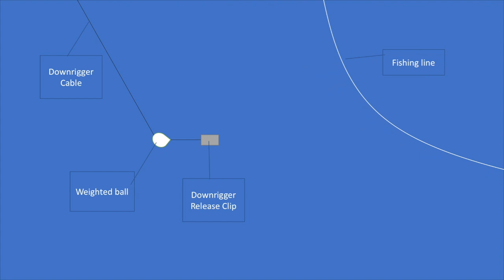How to use a Canon Downrigger - fishing for Stripers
How to use a manual Canon portable downrigger on a small boat while trolling for lake trout or striped bass. Often striped bass sit in 60 feet of water where I fish and getting the lure down that deep can be problematic. A Canon portable downrigger or a downrigger of any kind can make a big difference when trolling. The video explains how a downrigger works.

Canon Mini Trolling Downrigger

Adventures Outdoors highlights the hunting, fishing, camping, outdoor cooking, hiking and ATV adventures of Frank Zinck. Frank works in Information Technology and is an avid martial artist and is the owner of Budocentral Martials Arts where he and his wife Johanne teach Kyushu-Ryu Ju-Jitsu, Karate-do Shotokai and WASP (a women’s self defence class) You can find more info on their club Frank lives in Halifax, Nova Scotia and was born in Newfoundland and has a passion for anything outdoors.